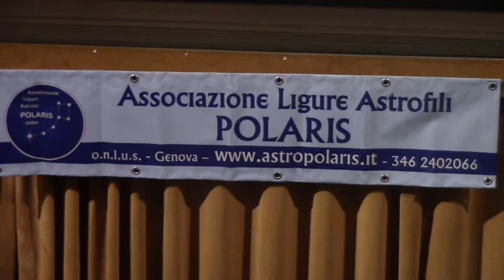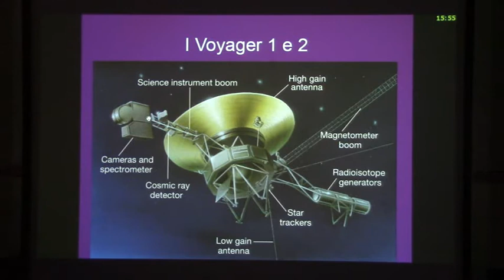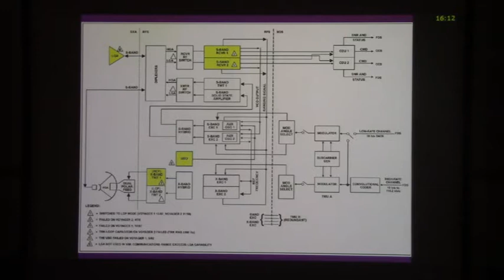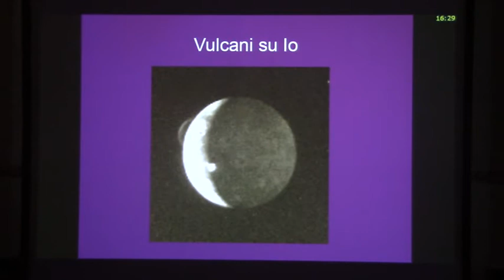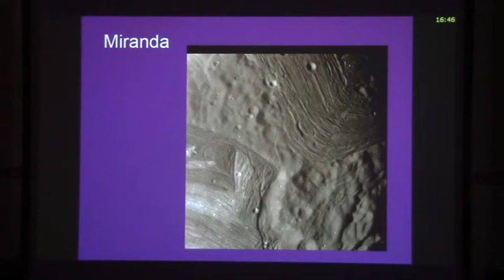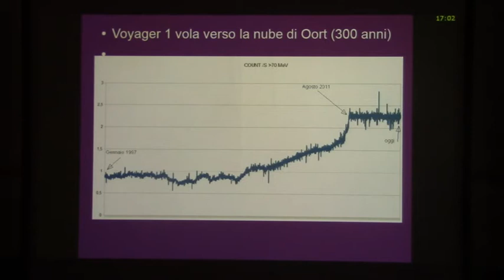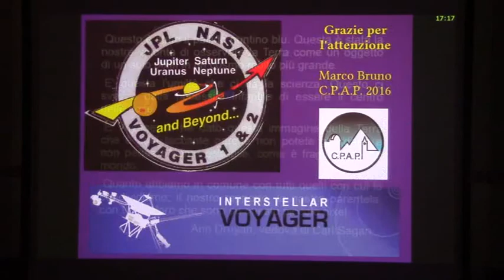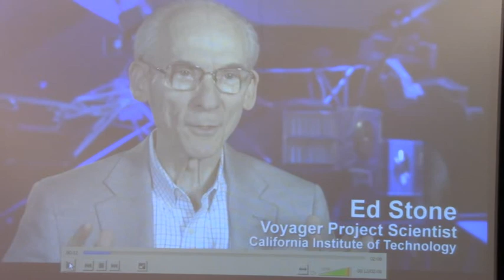Polaris Genova - Conferenza di Marco Bruno: Le Straordinarie Missioni Voyager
The Grand Planetary tour: le straordinarie missioni Voyager della NASA
Conferenza al Museo Civico di Storia Naturale "G. Doria"